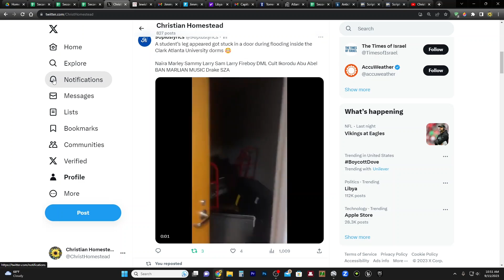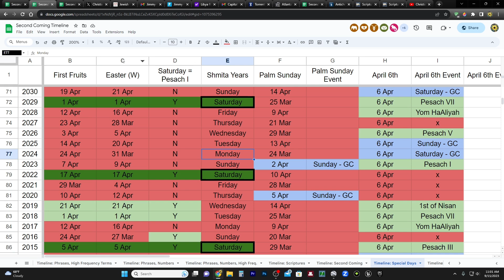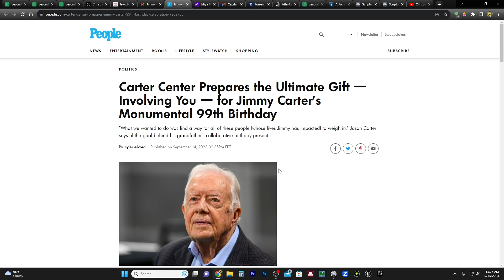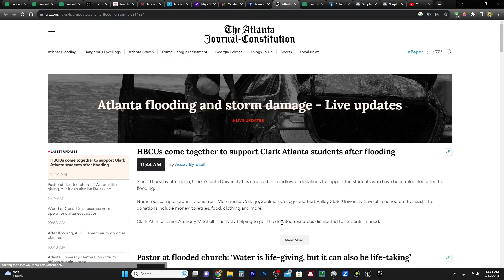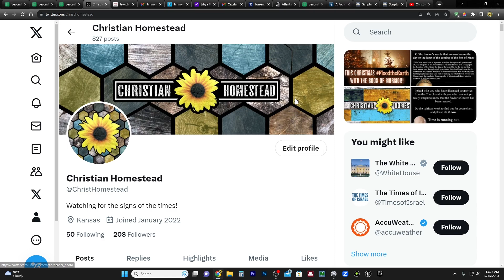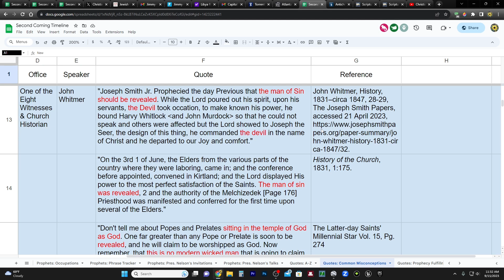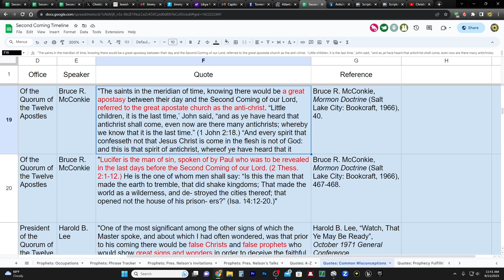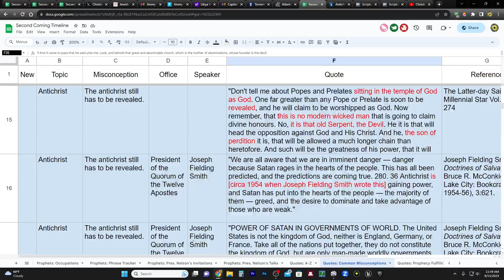General Conference Approaches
Atlanta flooding and storm damage - Live updates

CHARITIES!
1. Meir Tamari, 32 year old husband and father of two, ages 1 and 2.5, murdered on his way home in the heartland of Israel. Please help his widow and family!

2. Planting of trees in Israel - bring the land back to life!

3. Help Ukrainian orphans:
75 Hebrew Words You Need to Understand the Bible (Book)